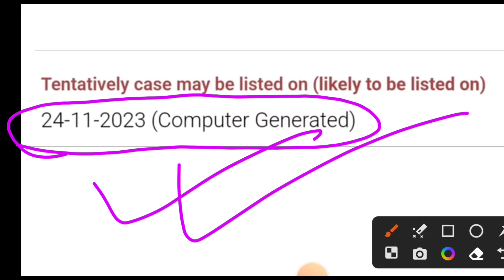২০-২২ মামলার নতুন শুনানির তারিখ ঘোষণা করা হলো| tet 2022 interview date | Tet 2022 Recruitment pannel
২০-২২ মামলার নতুন শুনানির তারিখ ঘোষণা করা হলো| tet 2022 interview date | Tet 2022 Recruitment pannel

📌  প্রাইমারি টেট পরীক্ষার প্রস্তুতি ব্যাচ ২০২৩ এবং TET ইন্টারভি রোড ম্যাপ বুস্টার ব্যাচ 2023  ভর্তি হতে চাইলে 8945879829  নাম্বার কন্টাক্ট করো ||

📌 পশ্চিমবঙ্গ পুলিশের ছাত্র-ছাত্রীদের জন্য আমাদের নতুন ব্যাচ টার্গেট ফায়ারিং ব্যাচ 2023 তে যুক্ত হওয়ার জন্য :- 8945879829 নম্বর এ কন্টাক্ট করো ||

📌 যারা প্রাইমারি টেট পরীক্ষার প্রস্তুতি ব্যাচ ২০২৩ এবং TET ইন্টারভি রোড ম্যাপ বুস্টার ব্যাচ 2023  ভর্তি হতে চাইলে 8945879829  নাম্বার কন্টাক্ট করো ||

প্রাইমারি ইন্টারভিউ বই এবং ২০১৪-১৭ ইন্টারভিউ তে জিজ্ঞাসিরো প্রশ্ন উত্তর নিতে চাইলে কন্টাক করো ।।

📌 WBPSC ফুড এসআই / মিসলেনিয়াস /ক্লার্ক শিপ রোড ম্যাপ বুস্টার ব্যাচ 2023 ভর্তি হতে চাইলে উপরে দেওয়া নাম্বারের  কন্টাক্ট করো ||( 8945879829) মাত্র ৫৫০ টাকা ( one time pay)

Your Quires:-

tet pass 2022
tet pass 2022 interview
tet pass 2022 news
2022 tet pass interview date
tet pass certificate 2022
2022 tet pass cut off
2022 tet pass andolan
tet 2022 pass candidates
tet pass certificate download
2022
2022 tet pass oikamancho
2022 tet pass interview date
2022 tet pass interview
2022 tet pass candidate interview
2022 tet pass cut off
2022 tet pass
2022 tet pass andolan
2022 tet pass certificate
2022 tet pass b.ed
2022 tet pass candidate
2022 tet pass b.ed candidate
2022 tet interview date
2022 tet interview form fill up
2022 tet interview cut off
2022 tet interview kobe hobe
2022 tet interview update
2022 tet intervieW news
2022 primary tet interview
2022 tet pass interview
2022 primary tet pass interview
date